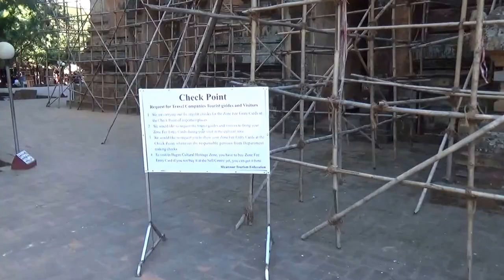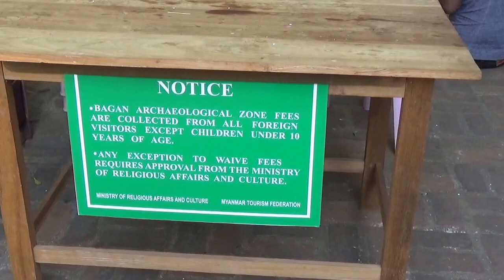วัดติโลมินโล พุกาม (Htilominlo Temple, Bagan)